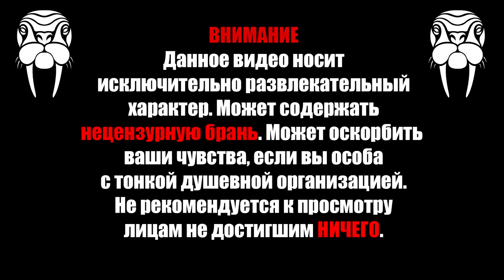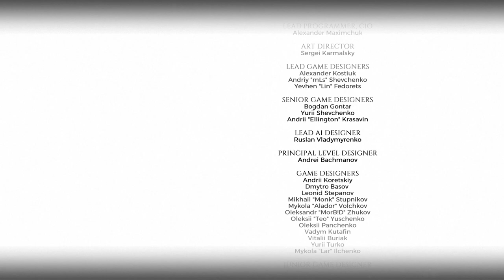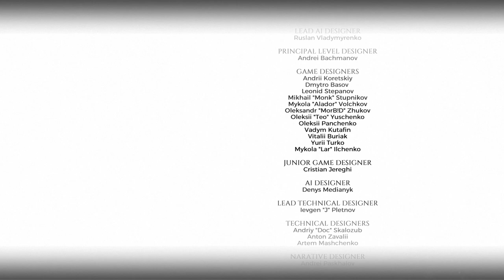Финал Истории Сэма | Трудный Выбор | Metro Exodus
Привет, привет, привет неПЕСеры с вами Морж. Вот и подошла к концу История Сэма в Метро Исход, какой будет финал у меня смотри в видео.

Сэм давно мечтал вернуться на родину и надеялся найти там своего отца. В тёмных туннелях Метро это казалось совершенно невозможным, но, когда спартанцы обнаружили, что Москва была не единственным пережившим войну городом, надежда уже не казалась такой несбыточной.
Пускаясь в долгое путешествие на родину, Сэм оставляет «Аврору» позади. Его дорога пролегает через разрушенные цунами пристани и руины фабрик и домов Владивостока. Чтобы выжить и достичь цели, Сэму придется применить все свои навыки, так как препятствия на пути домой оказываются намного сложнее, чем он мог ожидать.

Оперативка: 4х8gb DDR4 HyperX Predator 3200

Видеокарта: Palit Super Jet Stream 1080ti 11gb